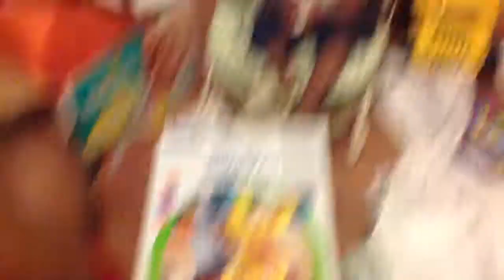Jonathan's Birthday gifts and thank yous!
Thank you for the wonderful gifts!  We love you all.